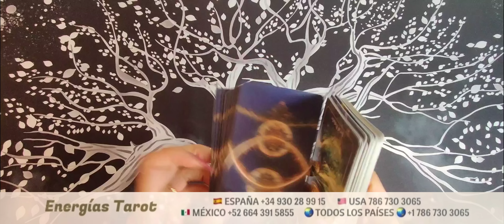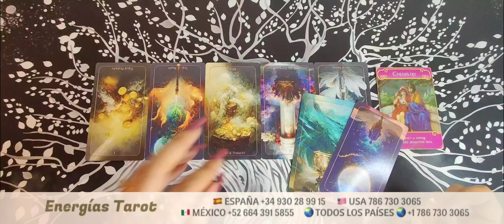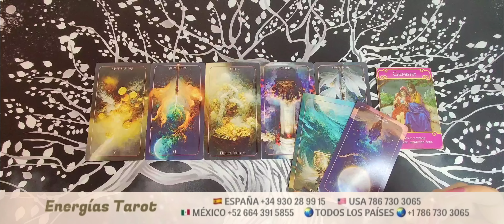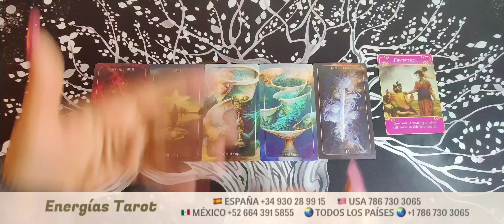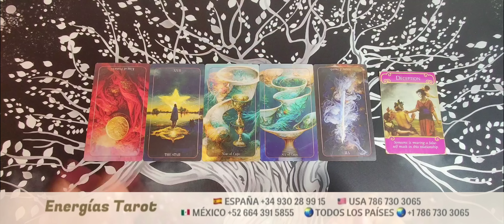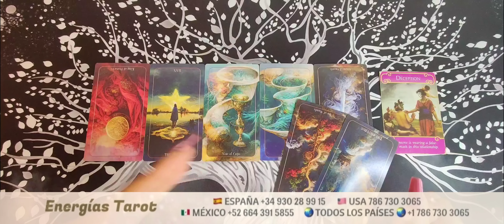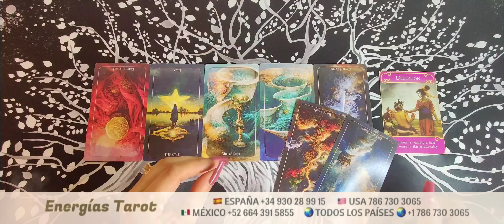Escorpio ♥️ ESTA PERSONA NO SABE LO QUE QUIERE 💔 POSESIÓN escorpio amor junio 2023 tarot horóscopo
Bienvenido/a a este tu canal Energías Tarot, me llamo Sara y es un placer para mí poder acompañarte en este día.